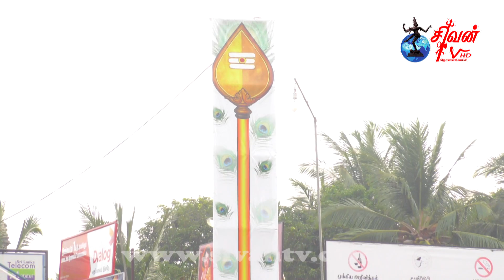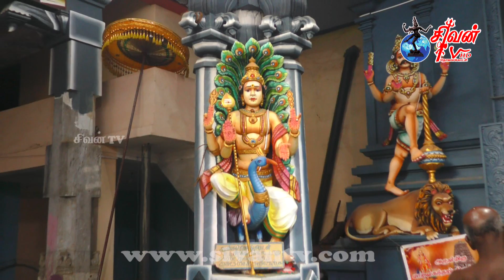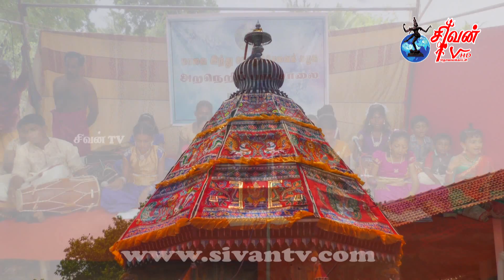மாவிட்டபுரம் ஸ்ரீ கந்தசுவாமி கோவில் தேர்த்திருவிழா 30.07.2019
mavidapuram kanthaswami kovil ther